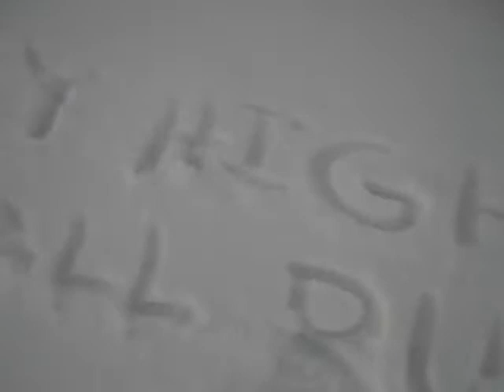Don't Quit Not Quite Music Video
This is a music video I did for HeyHiHello's "Don't Quit! Not Quite" with my brothers today in the snow. Hope y'all enjoy! BTW, just sayin. don't own the song, just the clothes =)